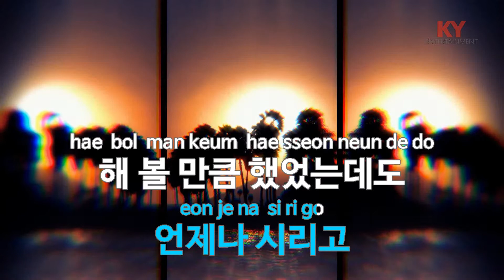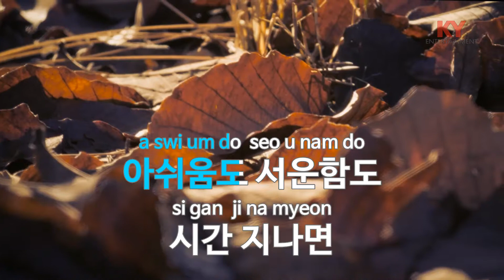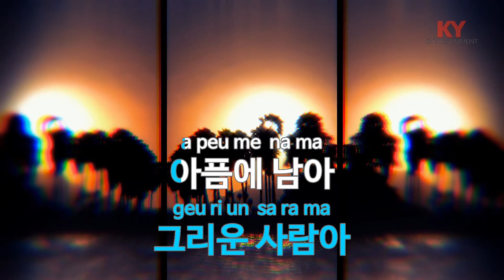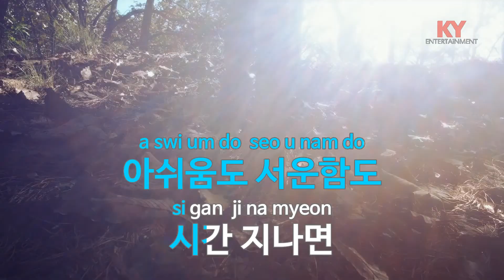이별 후 - 임창정 (KY.88821) [KY 금영노래방] / KY Karaoke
★ 곡 정보 ★
번호 : 88821
제목 : 이별 후
가수 : 임창정
작사 : 김대현,최명희...
작곡 : 김대현,최명희

Copyrightⓒkeumyoung